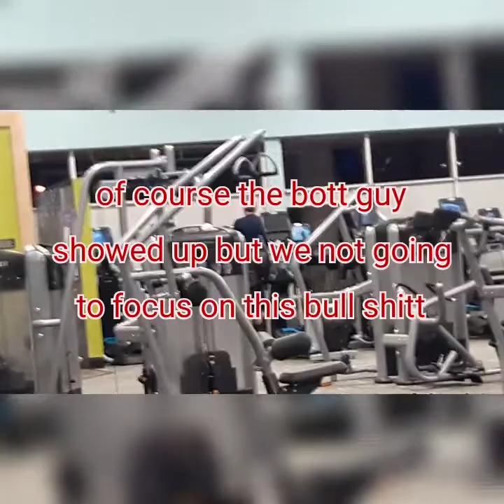TRAIN LIKE AN ATHLETE